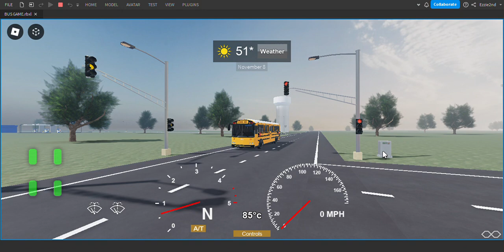Roblox - 2021 Thomas HDX - ES AM Route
All content including this game on this video is Private.

Also please note this is a taken a few weeks ago